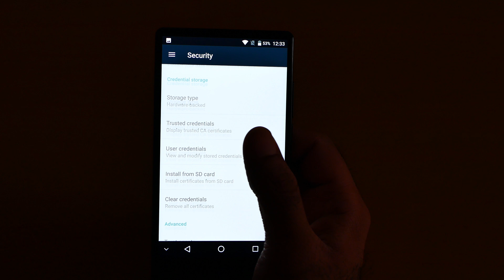💡BLUBOO S1 Tricks🔨: Screen Pinning! [4K]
BLUBOO S1 Screen Pinning: Do you know how to pin the screen on the BLUBOO S1 Screen Pinning ?

This was the Cheap Chinese Android Phone BluBoo S1 Guide and Stay tune for more Best Chinese Android Phone with Helio P25 Phones video.